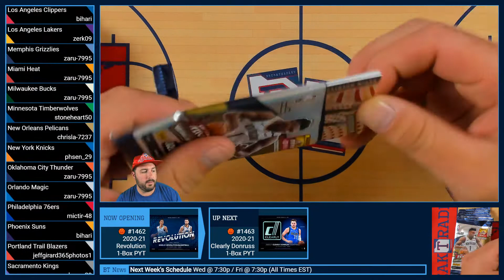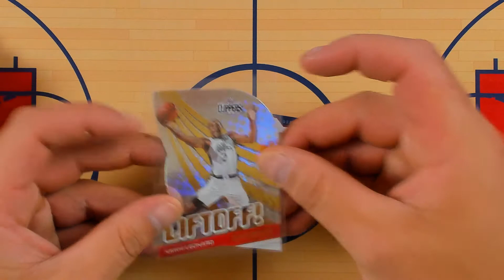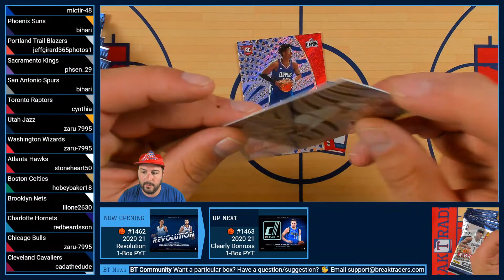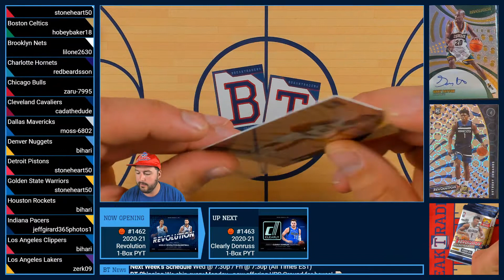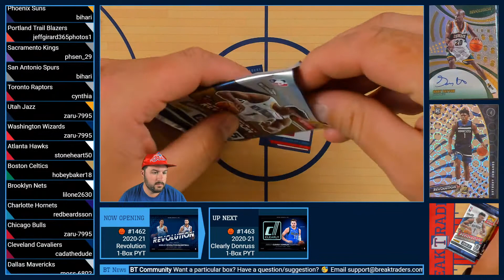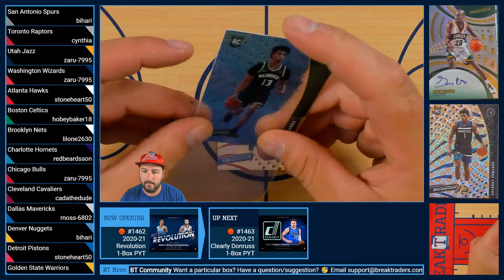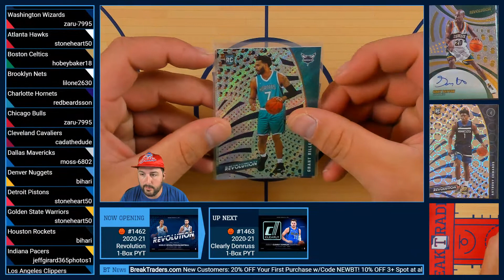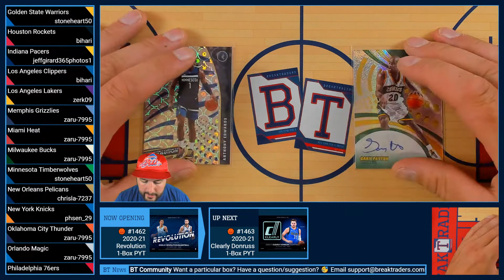BreakTraders #1462 - 2020-21 Panini Revolution Hobby 1-Box Break - 10/8/21